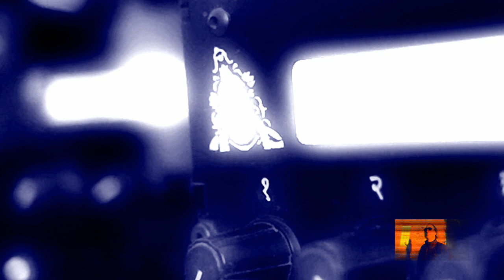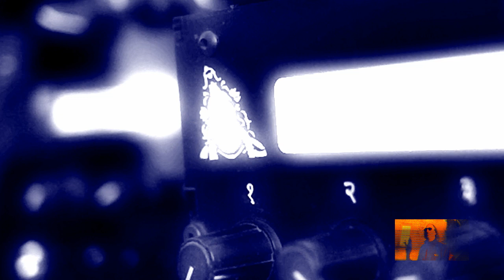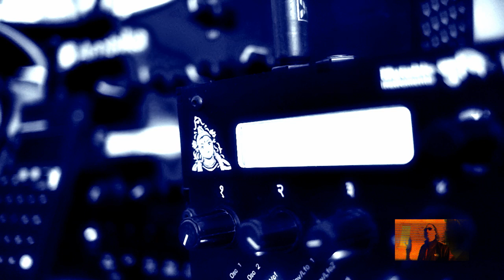MUSIC: Dark Space Ambient Synthwave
STARDATE 2019: Starship Shruthi-1 approaches YouTube December 10 commercial viability channel "Terminator". Is there life on the other side for a former CBS radio and television #1-rated news content creator?

Soundtrack: Mutable Instruments Shruthi-1 SMR Mk I bass drone, CEM drone pad, Ambika oscillators thru TubeOhm Ladder filter lead, Shruthi-1 Ladder bass lead, Teenage Engineering PO-33 K.O! Linn Drum samples, Adobe Audition/ValhallaDSP fx, mixed in Ableton Live 9 Lite.